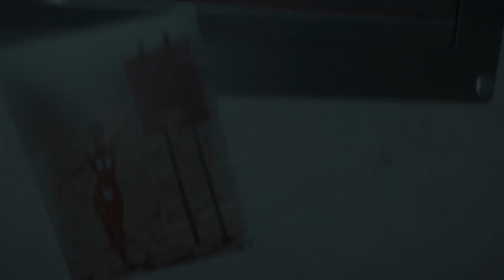Alien: Isolation build part 17 (Broken Mic)